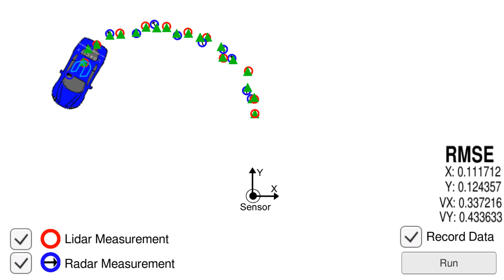Object Tracking with Sensor Fusion-based Extended Kalman Filter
In this demo, the blue car is the object to be tracked. We continuously got both Lidar (red) and Radar (blue) measurements of the car's location in the defined coordinate, and then we use Extended Kalman Filter to compute the estimated location (green triangle) of the blue car. The estimated trajectory (green triangle) is compared with the ground true trajectory of the blue car, and the error is displayed in RMSE format in real time.

The objects to be tracked can be pedestrian, vehicles, or other moving objects around your autonomous car. With Lidar and radar sensors, your autonomous car can measure the locations of the tracked objects. But there might be errors in the sensor data, can we need to combine the two types of measurements to estimate the proper location of the object. Therefore, we apply the Extended Kalman Filter to track the objects based on fused sensor data. Source code